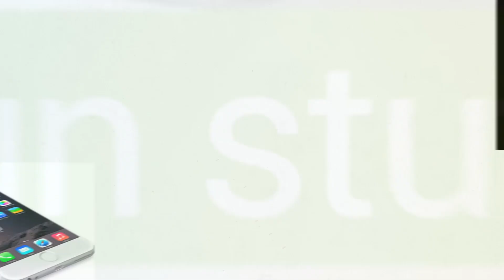Ryzen 5 2400G home server build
A relatively cheap home server build, Ryzen 5 based. It will function as a Plex server, file share, web server and more...